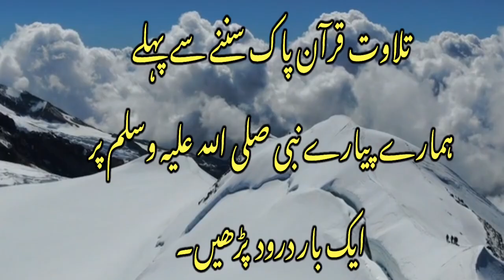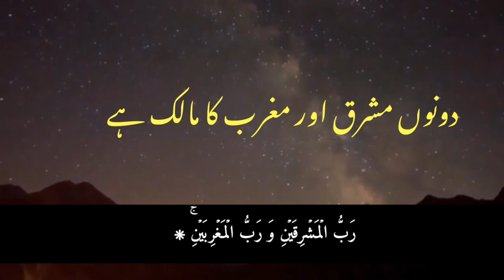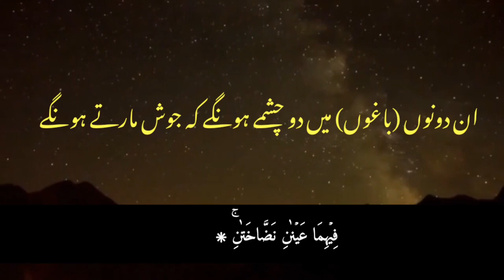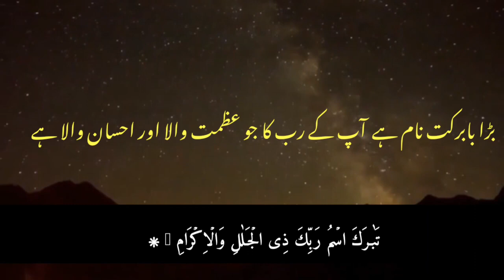Surah Rehman Beautiful Recitation with Urdu Translation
Indulge in the mesmerizing recitation of Surah Rahman accompanied by Urdu translation. Let the soothing tones and profound meanings of this beautiful Surah captivate your heart and soul. Immerse yourself in the divine verses as they unfold, bringing serenity and enlightenment to your spiritual journey. Experience the beauty of the Quran like never before with this exquisite rendition.